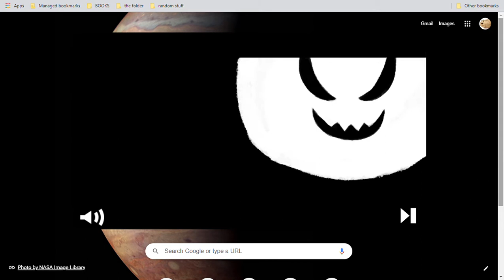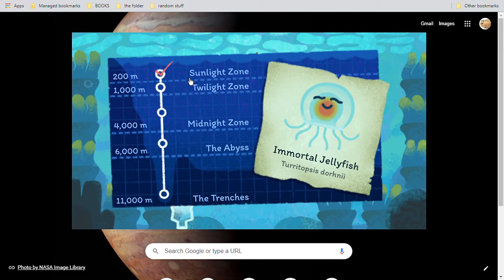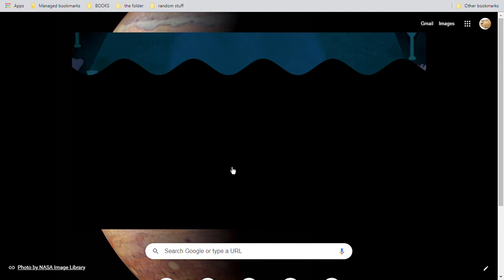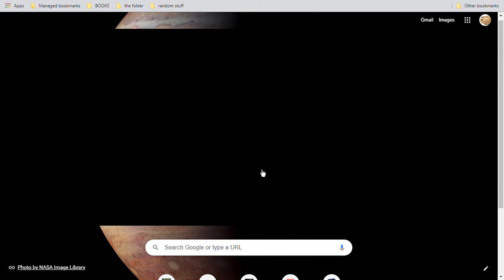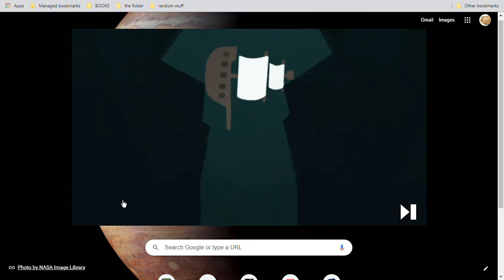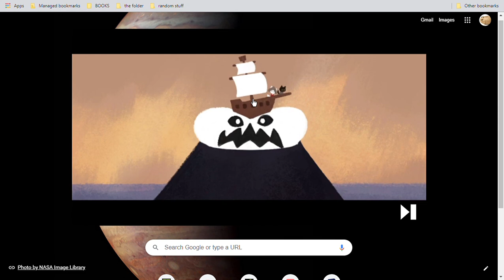Halloween google game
fun is fun

fun is fun

beɷnz yo